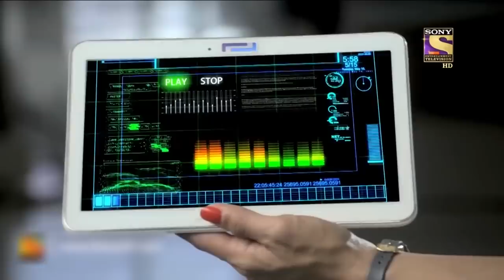CID's Quest Within The Sea Waves | सीआईडी | Real Heroes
A helicopter blasts in mid-air before it crashes into a sea. Few fishermen rush towards the scene to rescue the survivors. Team CID learn that a businessman called Vishal was in the helicopter when the incident took place. While investigating, Daya and his colleagues find a few fishermen dead in a fishing boat. Will team CID be able to solve this drastic case?